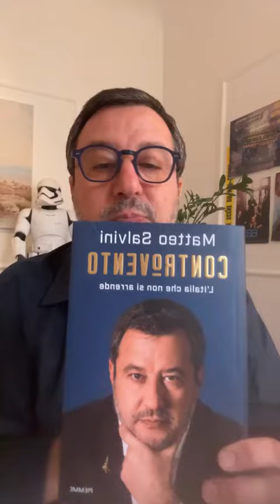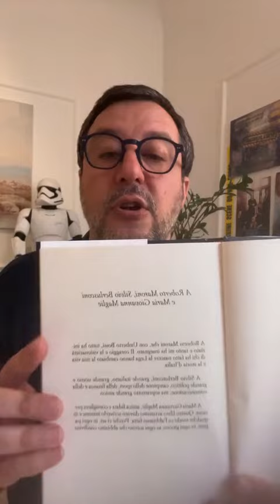MATTEO SALVINI PRESENTATA IL SUO NUOVO LIBRO "CONTROVENTO"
(Agenzia Italia News) IL LEADER DELLA LEGA E MINISTRO DEI TRASPORTI MATTEO SALVINI PRESENTATA IL SUO NUOVO LIBRO "CONTROVENTO"